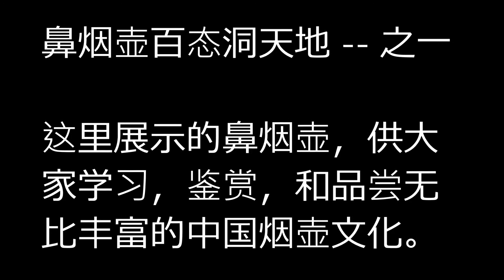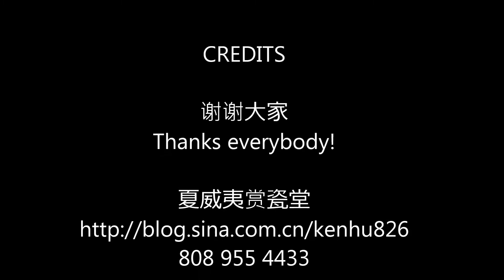鼻烟壶鉴赏，鼻烟壶百态洞天地 -- 之一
鼻烟壶百态洞天地 -- 之一
这里展示的鼻烟壶，仅供大家学习，鉴赏，和品尝无比丰富的中国烟壶文化。
赏瓷堂,清代鼻烟壶,烟壶,shangcitang,鼻烟壶,snuff bottle